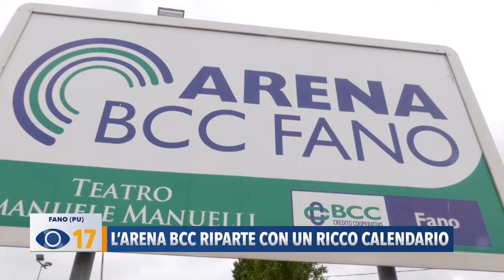L'Arena Bcc riparte con un ricco calendario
Concerti, spettacoli e tanta allegria. L’Arena Bcc di Fano riparte con un ricco calendario di eventi: 80 le serate in programma nel rispetto delle norme anti-Covid.